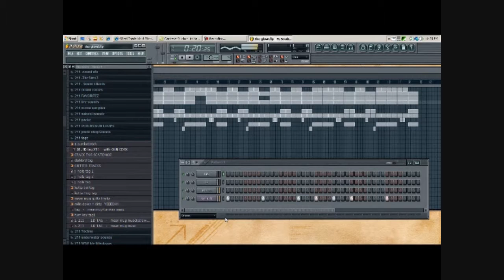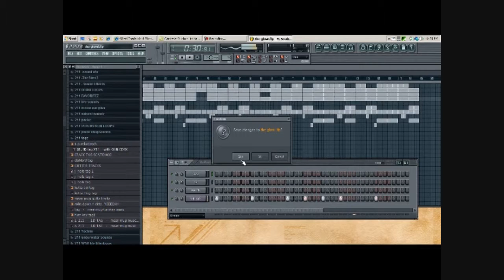EXCLUSIVE live beats from thedarklord part 2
live beats  from thedarklord
HOOD PRICES START AT $40.00

straight from my laptop to your screen,
you  seeing whut i see.